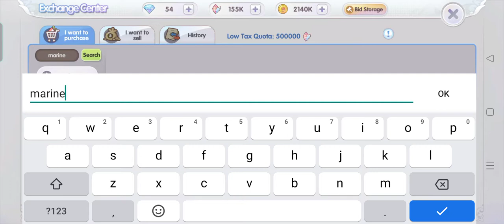Got Marine Sphere Card Yes! | RoX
Time i got the card: 6:05pm

btw, i make the sounds very low when i do AFK grind.